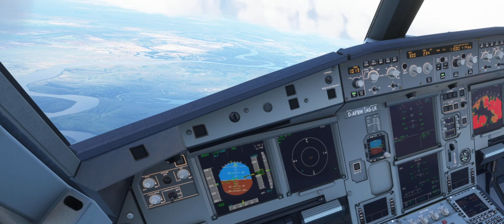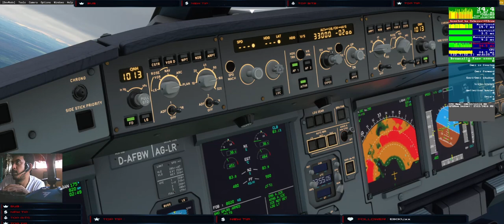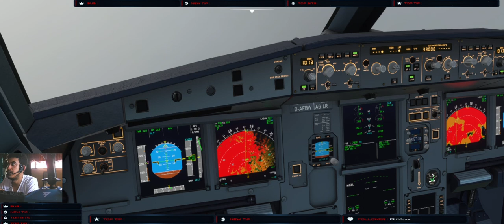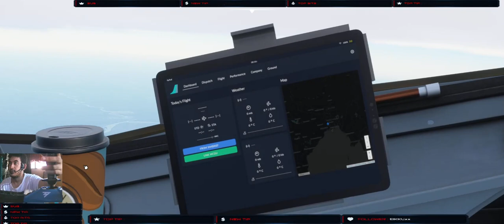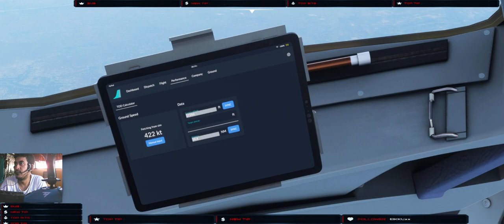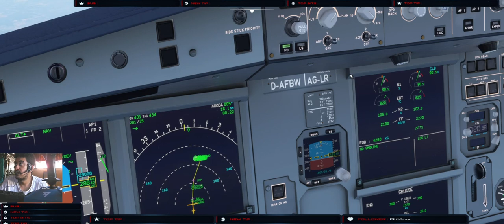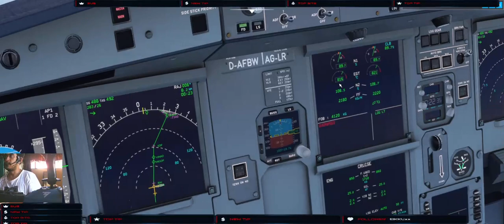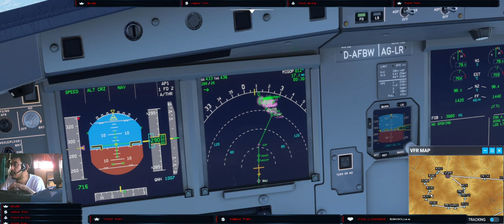just fly and landing at paro